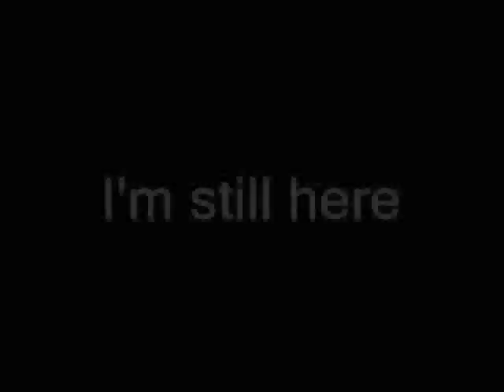Jack Frost- I'm Still Here (OLDER VERSION)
THIS IS THE OLD VERSION. THE ONE WITH HORRIFIC EDITING. YOU SHOULD GO WATCH THE NEW ONE.

This was made purely for entertainment.